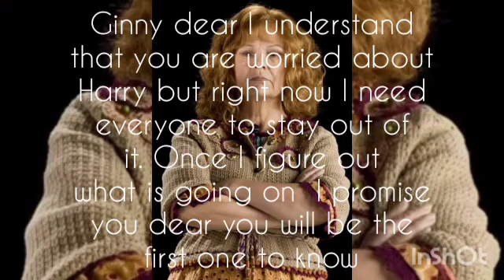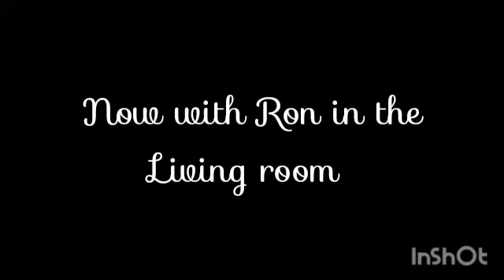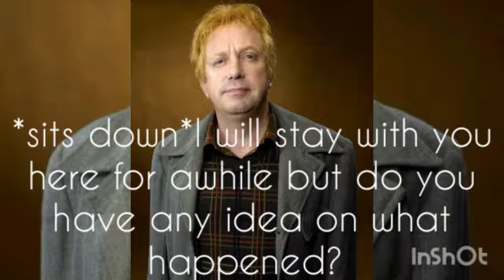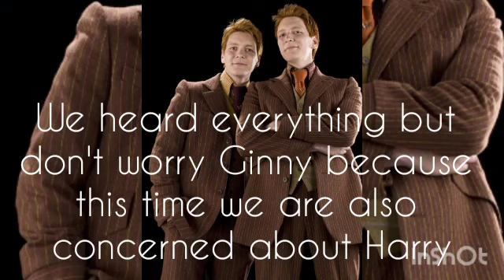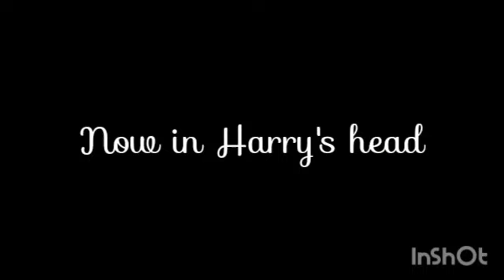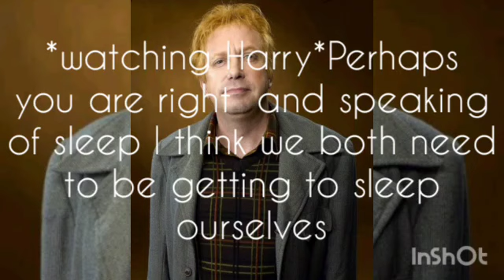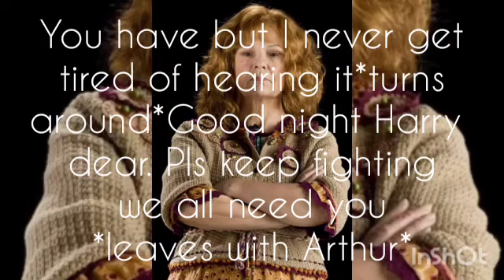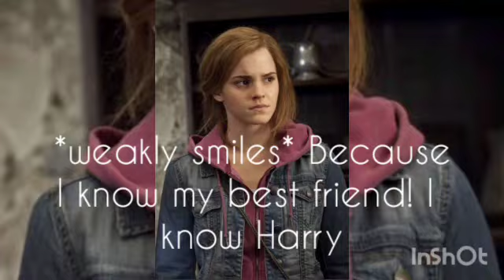Harry Potter Love After War Episode 5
Written by - @timlemmon9712